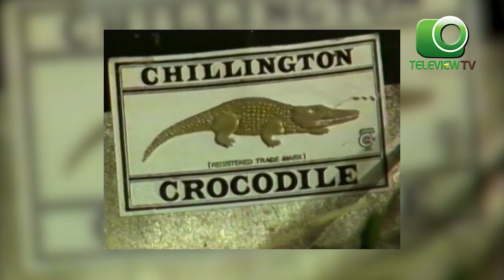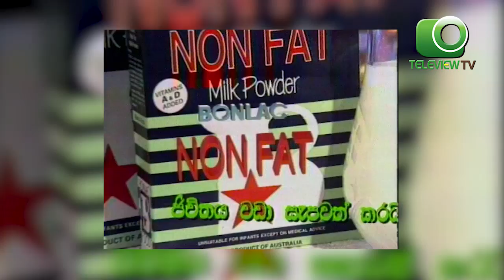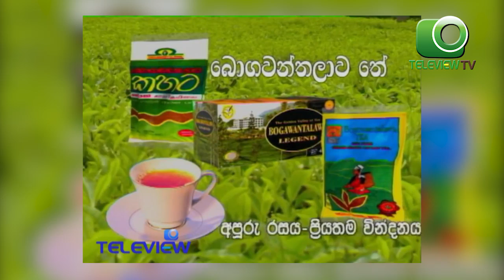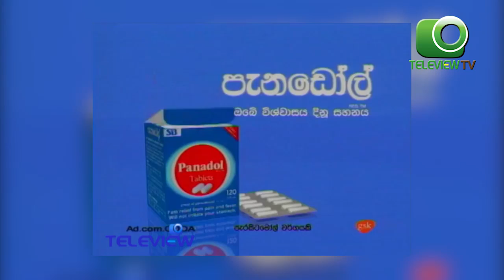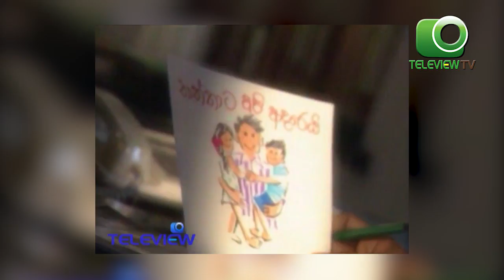About "Teleview " TV Commercials - 02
Sri Lankan Ads